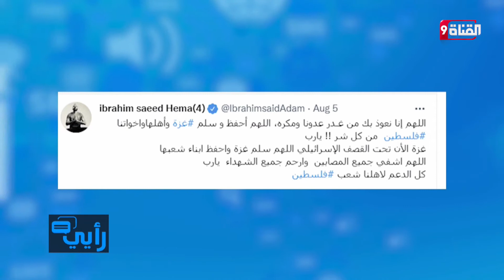شاهد.. كابتن إبراهيم سعيد يتـضـامـن مع غـزة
Nilesat (النايل سات): 11603 أفقي